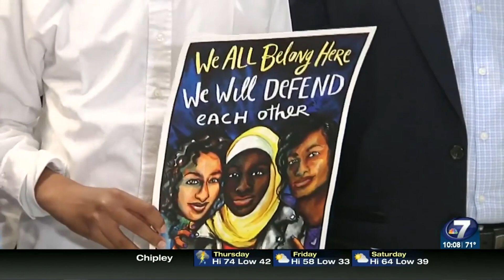CAIR-Florida co-hosts Florida Muslim Capitol Day: Regional Coordinator Hiba Rahim speaks at Capitol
(WJHG | NBC Channel 7 News; 1/06/2020, Panama City, Fl.) CAIR-Florida co-hosts Florida Muslim Capitol Day: Regional Coordinator Hiba Rahim speaks at the Florida State Capitol in Tallahassee.
Hundreds of Floridians representing 15 Muslim and other Organizations will be in Tallahassee for Florida Muslim Capitol Day: Criminal Justice Reform, School Safety, and Free Medical Clinics Funding on their agenda.

*Video Credit: WJHC NBC  Channel 7 News, Panama City, Fla.